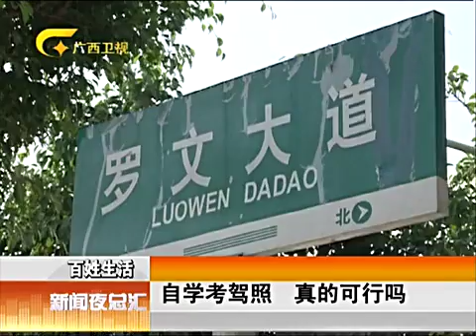社会新闻 自学考驾照真的可行吗